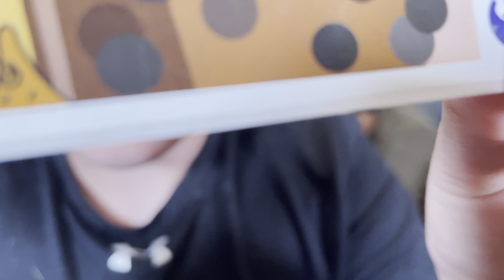Mochi and Bubble Tea! Lucas snd Colin Try Taiwanese Snacks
Lucas and Colin try sweets and snacks from the Taiwan Universal Yums box.